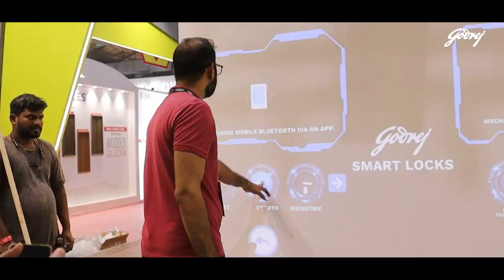Godrej Locks and Architectural Fittings Exhibition | SSK Creation | Audio | Visuals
SSK Creation had the honor to encapsulate the elegance and innovation of Godrej Locks and Architectural Fittings at the prestigious Nesco Exhibition Centre, Goregaon. 🎥✨

With our keen eye for detail and cinematic finesse, we've crafted a breathtaking timelapse, cinematic shots, and dynamic gimbal footage, showcasing the unparalleled craftsmanship and cutting-edge technology of Godrej's products. 💼🎬